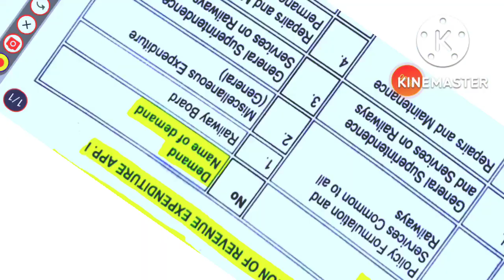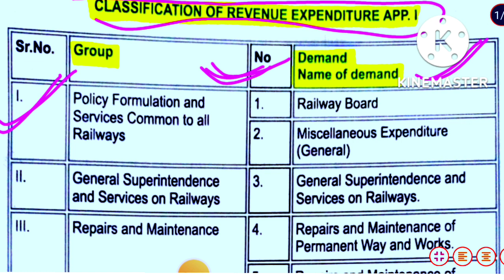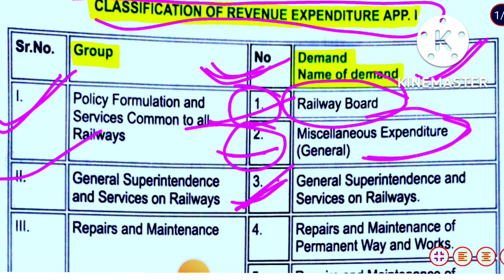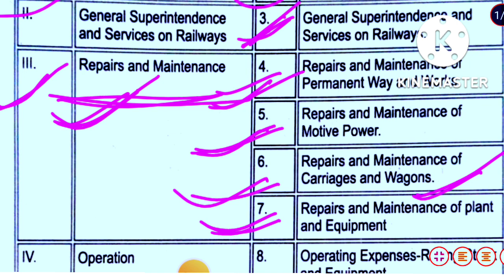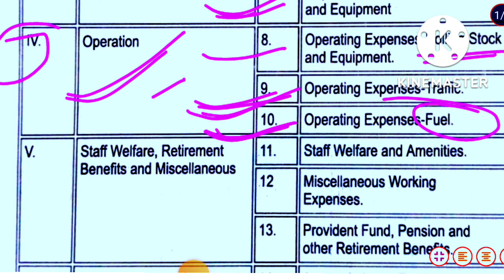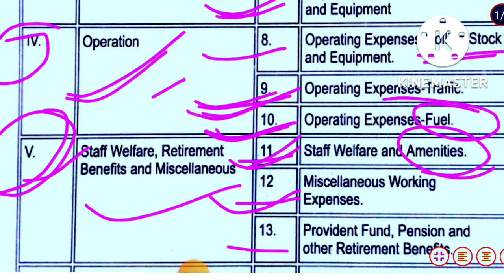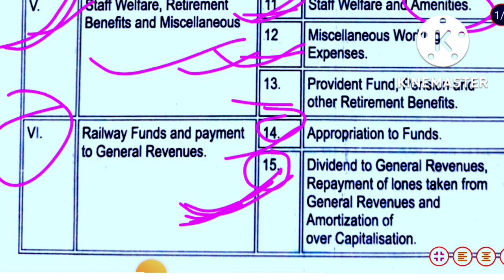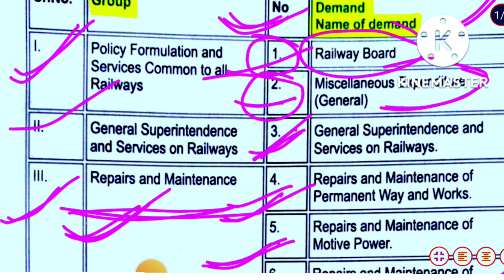DEMAND FOR GRANTS @ REVENUE EXPENDITURE @ ESPECIALLY FOR APPENDIX 3A, 2A,4A & OTHERS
VIDEO HIGHLIGHTS 👍

How many Demands for Grants are there?
Generally, one Demand for Grant is presented in respect of each Ministry or Department. However, more than one Demand may be presented for a Ministry or Department depending on the nature of expenditure.

What is no demand for a grant?

Article 113 (iii) prescribes that no demand for grants can be presented in the Lok Sabha without the President of India's prior approval. Under Articles 117 and 274 of the Indian Constitution, a Presidential recommendation is also required for tabling a Money Bill in the Lok Sabha.

Which reference to Demands for Grants Consider the following statement?
Article 113 of the Constitution mandates that the estimates of expenditure from the Consolidated Fund of India included in the Annual Financial Statement and required to be voted by the Lok Sabha be submitted in the form of Demands for Grants.

What do you mean by Consolidated Fund?
To put in simple terms, all revenues received, interest earned and money borrowed by the government goes into it Consolidated Fund of India. It is an account of the revenue the government gets via income tax, customs, central excise and the non-tax revenue, and the expenses it makes, excluding exceptional items.

Who controls the Consolidated Fund?
The Comptroller and Auditor General of India audits these funds and reports to the relevant legislatures on their management. The budget consists of two types of expenditure – the expenditure 'charged' upon the Consolidated Fund of India and the expenditure 'made' from the Consolidated Fund of India.

What is the difference between Contingency Fund and Consolidated Fund?
The consolidated Fund has further been divided into 'Revenue' and 'Capital' divisions. All other moneys received by or on behalf of Government are credited to the Public Account. Contingency Fund enables the Government to meet unforeseen expenditure, which cannot wait approval of the Parliament